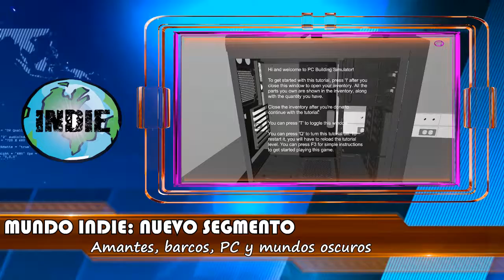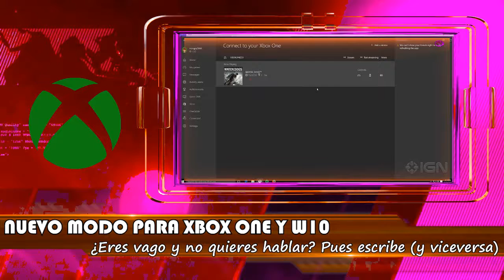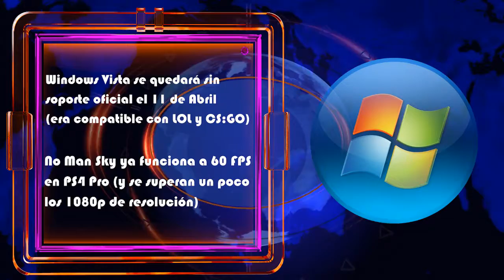INFOJUEGOS 28 - Mundo Indie, Sonic Forces, Outlast 2 y Fin de PS3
Repertorio de la semana:
(02:37) Mundo Indie, cosas grandes.
(06:31) Xbox One y W10 por chat.
(07:13) Australia vs Outlast 2.
(08:24) Lanzamientos de la semana.
(10:41) Blizzard contra Bossland.
(12:11) Zynga compra El Solitario.
(13:25) Miles para No Man's Sky.
(15:12) Quicksilver informativo.
(17:33) Confirmado Sonic Forces.
(18:46) Playstation 3 se acaba.